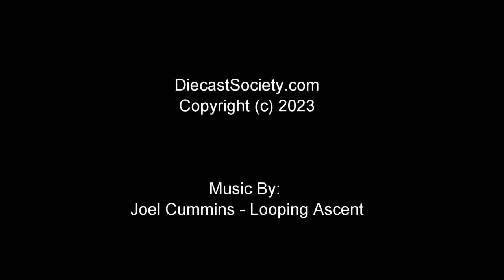Un-Boxed: Spark Dealer Edition Porsche 919 Street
A cool dealer edition, exclusive for the German market is now up for grabs.  We have some detailed photos and a short synopsis of the model now live on the website.  Enjoy the pics!